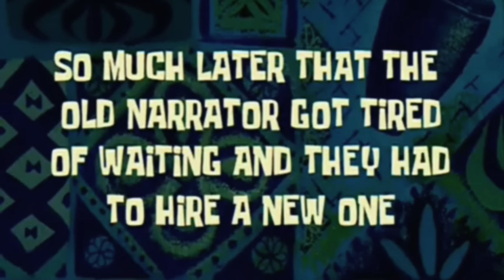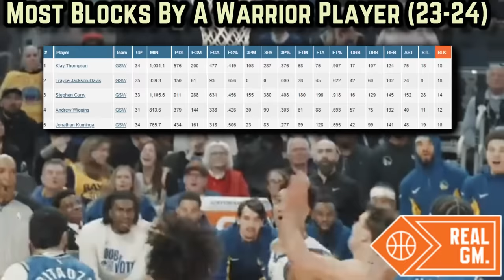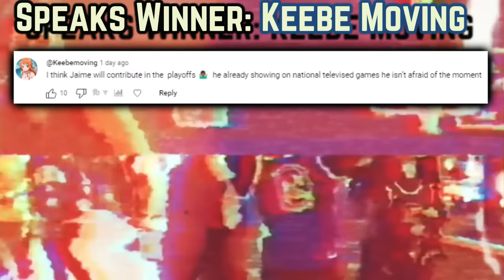The Golden State Warriors Bounced Back But There’s Still Concerns…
How’d JK prove his worth? In which aspect is Podz wise beyond his years? Which problems still need addressing?

Last Video: The Miami Heat’s Highway Robbery Is Troubling …

0:00, Intro

0:54, Blowing Leads

1:49, The Podz Factor

2:55, Bad Subs

3:13, Trust Trayce

3:52, Dario’s A Bargain

4:27, JK’s Faith Returned?

4:54, Moody Chants

5:20, Co Jo Triple

5:37, Toronto Matchup

5:55, A Solid W

6:26, Score Predictions?

6:55, Curry’s Carrying

7:24, Outro